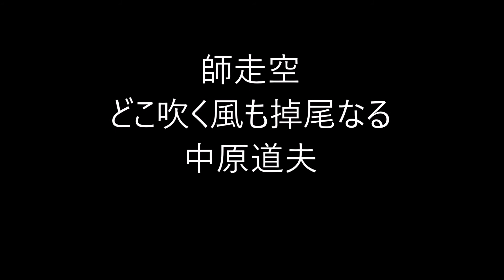師走の俳句。3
12月、十二月

古くから旧暦12月を「師走」、「師馳」（しわす・しはす）又は「極月」（きわまりづき・ごくげつ・ごくづき）と呼んできた。
今では「師走」及び「極月」は、新暦12月の別名としても用いられる。

異名
黄冬(おうとう)、
弟月(おとづき)、親子月(おやこづき)、限月(かぎりのつき)、暮来月(くれこづき)、建丑月(けんちゅうげつ)、極月(ごくげつ)、師走(しわす)、春待月(はるまちつき)、晩冬(ばんとう)、氷月(ひょうげつ)、暮歳(ぼさい)、臘月(ろうげつ)、